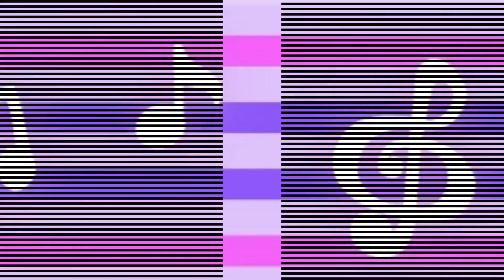*BONUS* MilK (AMAZE Remix)- Morimori Atsushi (Muse Dash TOM 2021 Recap + Birthday Special)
(TOM's Birthday Special + Recap of Muse Dash 2021 AMVs)
Muse Dash Song: MilK (AMAZE Remix)- Morimori Atsushi
Anime/Game: Muse Dash